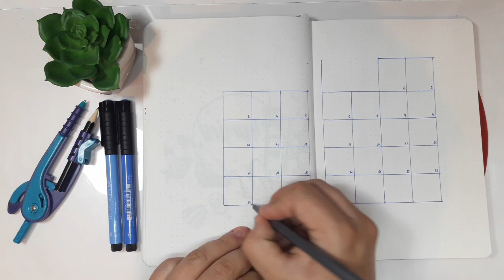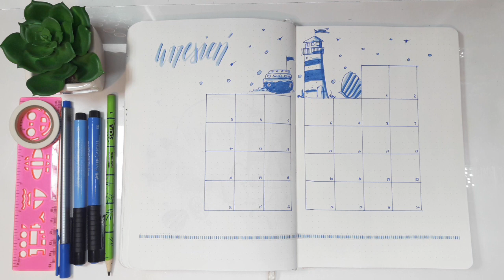Morskie klimaty ⛵🐚w moim bujo, czyli witaj wrzesień!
Na wrzesień postawiłam na klimaty morskie. Moja strona powitalna na wrzesień i rozkład miesięczny zostały przyozdobione morskimi dodlami.

Wykorzystane materiały:
- Pit Artist Pen Faber Castell nr 143 i 146
- cienkopis Staedtler
- washi tape z Aliexpress
- cyrkiel
- ołówek Scala Koh I Noor B3
- gumka Factis
- nożyczki

ODWIEDŹ MOJE INNE PROFILE

PLAYLISTY